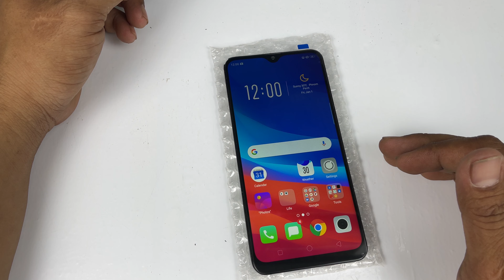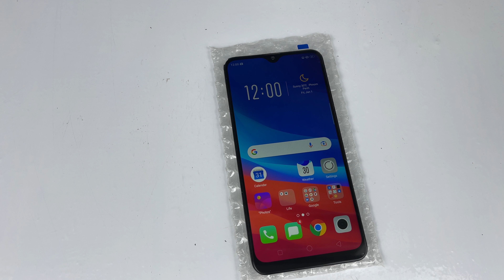Oppo A7 Restoration Abandoned Phone Found From Rubbish